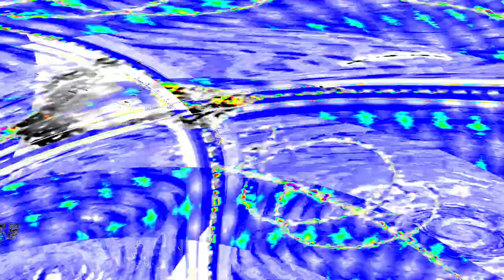[EPILEPSY WARNING] Movie 24 03 29 03h28m54s